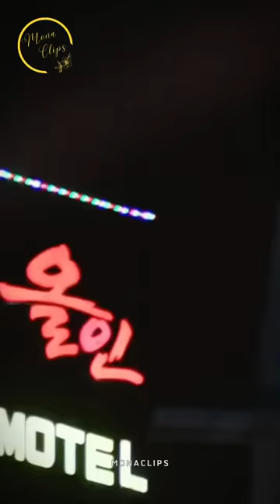When the girl who was helped by the gangster was killed😭